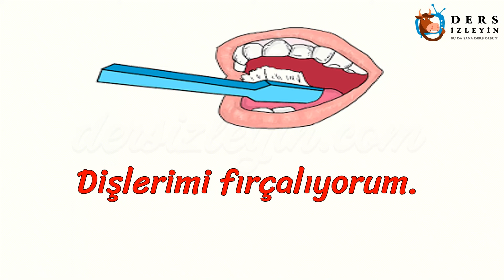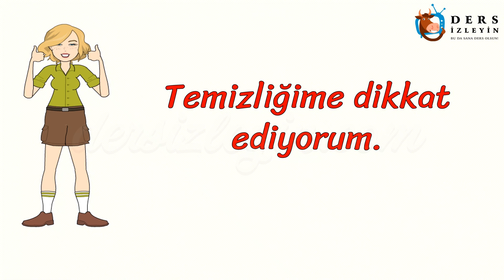SAĞLIKLI HAYAT - 1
ilkokul 2.sınıflar için hazırlanan bu videomuz Sağlıklı Hayat ünitesinin 1. videosudur.  Videoyu izleyerek konuyu öğrenebilir ya da bilginizi pekiştirebilirsiniz. İyi seyirler ve iyi dersler.